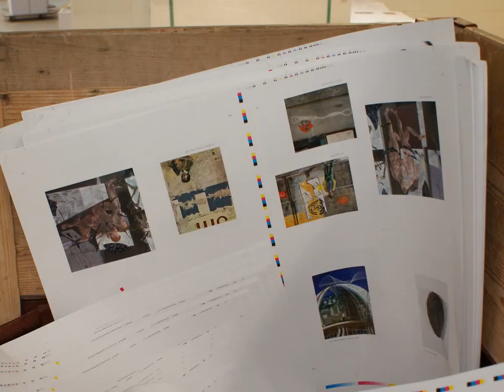Kunstmuseum Luzern - Der Hans Erni-Katalog wird gedruckt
Wir haben die Druckerei besucht, wo der Katalog der Hans Erni-Ausstellung gedruckt wird.
Peter Fischer, Direktor des Kunstmuseum, war ebenfalls zugegen und machte "an der Maschine" die Farbabstimmung.